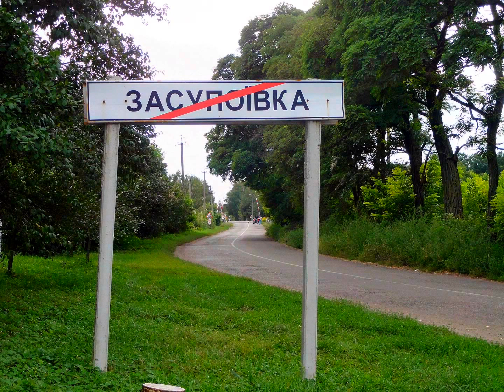НАЙКРАЩЕ СЕЛО В УКРАЇНІ. ЗАСУПОЇВКА.вул. ШЕВЧЕНКА